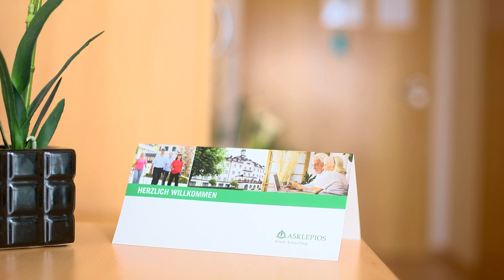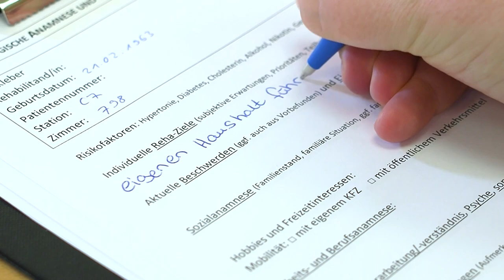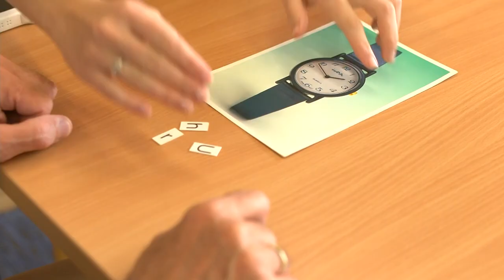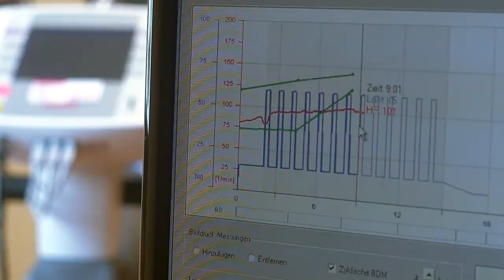Die Asklepios Klink Schaufling - erste Adresse bei der Rehabilitation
Rehabilitation für neurologische, orthopädische, kardiologische und geriatrische Patienten in einzigartiger Landschaft und Atmosphäre nach der Devise "Gesund werden – gesund leben im schönen Bayerischen Wald“.